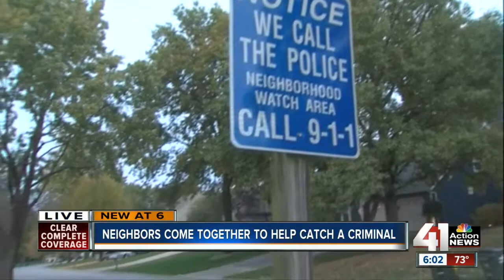Career criminal caught following Lenexa break-in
Police arrested a criminal with a lengthy record after he broke into a home Tuesday morning.

41 Action News, KSHB, brings you the latest news, weather and investigative reports from both sides of the state line.